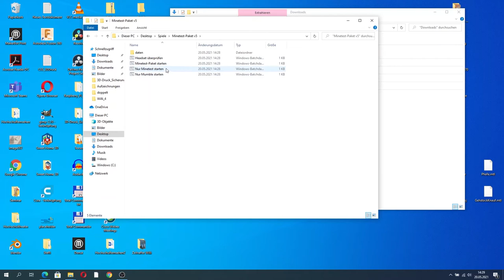Minetest-Paket starten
In diesem Video erfährst du, wie du das Minetest Paket startest.